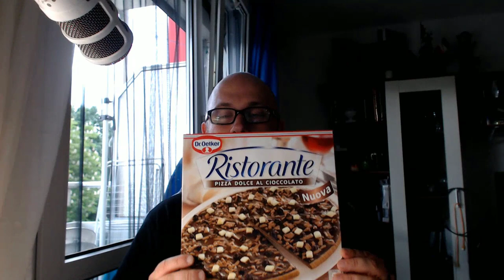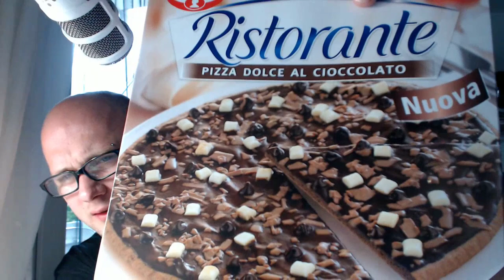Schoko Pizza | Dr.Oetker Ristorante Pizza Dolce al Cioccolato